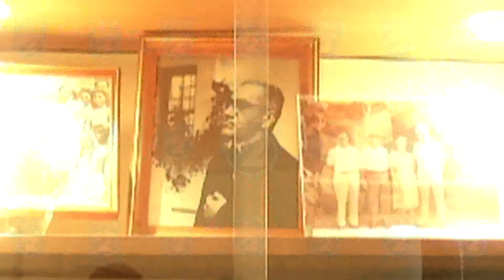TL2 misa pontificado DEL PAPA